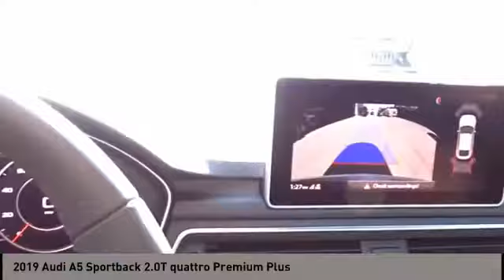2019 Audi A5 Sportback San Antonio TX 095439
2019 Audi A5 Sportback 2.0T quattro Premium Plus

Audi Dominion
 21105 IH 10